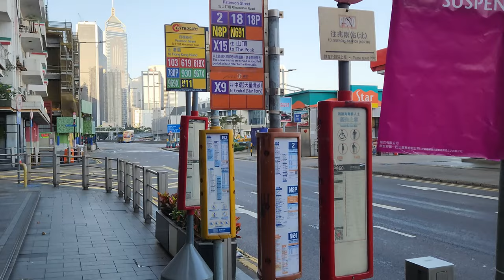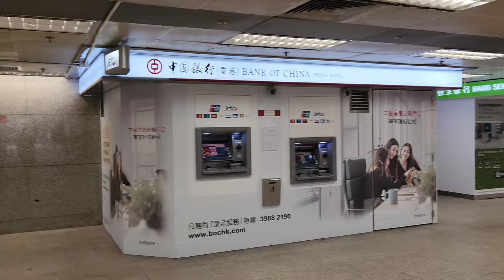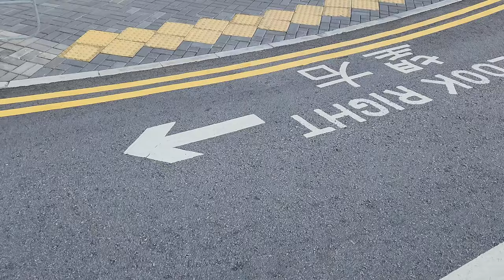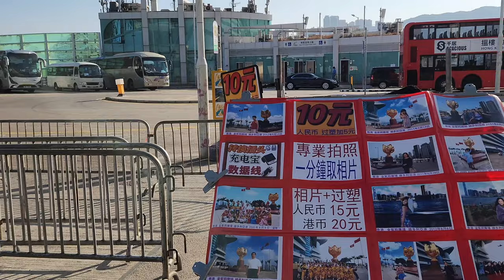walk to GOLDEN BAUHINIA SQUARE❗ around Hong Kong Convention and Exhibition Centre [Golden Pak Choi]⁉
The Golden Bauhinia Square (Chinese: 金紫荊廣場; Jyutping: gam1 zi2 ging1 gwong2 coeng4) is an open area in Wan Chai, Hong Kong. The square was named after the giant statue of a golden Bauhinia blakeana at the centre of the area, situated outside the Hong Kong Convention and Exhibition Centre, where the ceremonies for the handover of Hong Kong and the establishment of the Hong Kong Special Administrative Region were held in July 1997. A flag-raising ceremony is held every day at 8:00 am. It is considered a tourist attraction.

The sculpture, a gilded flower bauhinia, is six metres high. The major part is composed of a bauhinia on a base of red granite pillar on a pyramid.
Golden Bauhinia Square
Traditional Chinese 金紫荊廣場
Simplified Chinese 金紫荆广场
Transcriptions

The sculpture is deemed an important symbol for the Hong Kong people after the handover. On the second day of Chinese New Year and National Day of the People's Republic of China, the square is lit up by a firework show. The Golden Bauhinia has also been nicknamed the "Golden Pak Choi" by locals.

Flag raising ceremony conducted by youth uniformed groups on 30 August 2008 to welcome national parathletes from Mainland China before the 2008 Summer Paralympics
The official daily flag raising ceremony at the Golden Bauhinia Square located outside the Hong Kong Convention and Exhibition Centre is conducted by the Hong Kong Police Force. There are three types of ceremonies: Daily Flag Raising Ceremony (Daily, every day except 1st of each month), Enhanced Flag Raising Ceremony (on the 1st of every month, except July and October) and the Special Flag Raising Ceremony (1 July and 1 October).

The daily ceremony includes regular attire and includes the playing of the national anthem, while the enhanced ceremony includes a flag-raising party of Hong Kong police officers, accompanied by a rifle unit all in ceremonial dress, and also includes the playing of the national anthem by the Police Band followed by a 10-minute musical performance by the Police Pipe Band.

Since July 2008, on the second Sunday of each month, the flag raising ceremony is conducted by different local youth uniformed groups (UGs). The UGs conduct the daily flag raising ceremony (i.e. the flag party consists of five members: one commander, two national flag raisers and two regional flag raisers) without a band performance.